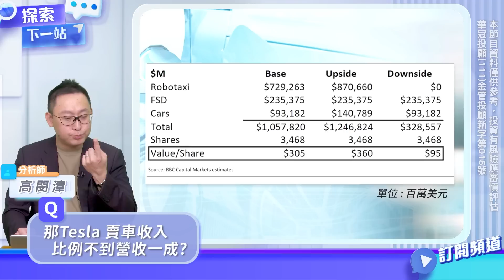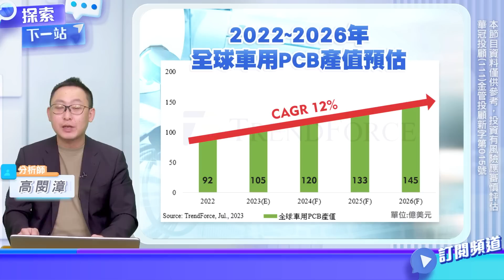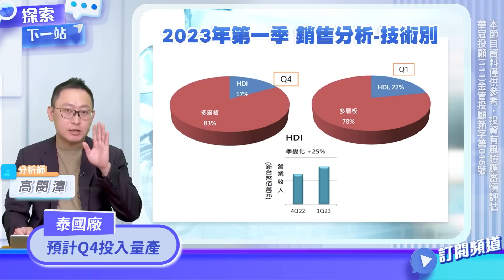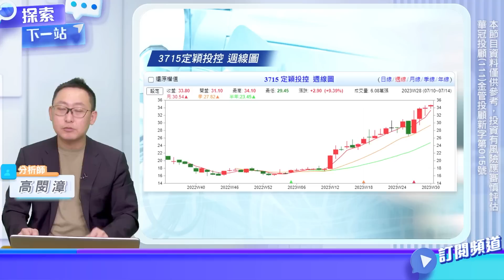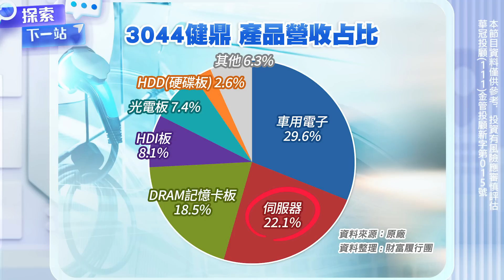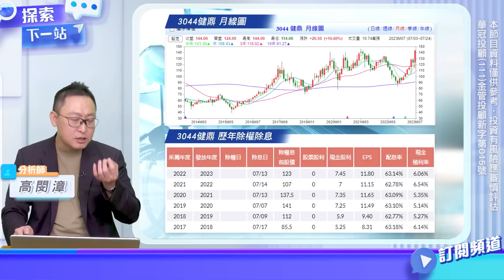全自動駕駛時代來臨！電動車搭上AI熱潮 車用PCB會是下一個緯創? 3715定穎投控、3044健鼎 | 探索下一站 EP62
最近加拿大皇家銀行調高了特斯拉的目標價，預告特斯拉如果以1兆美元的估值來看，未來將會有9成以上的收入，來自於全自動駕駛的技術和應用

全自動駕駛時代來臨，車用PCB是大家最容易忽略，同時也是最有爆發力的產業，市場預估到了2026年，車用PCB的產值，有機會成長到145億美元

全自動駕駛的商機有多巨大?當電動車搭上AI熱潮，又有哪些公司能夠因此受惠?精彩內容敬請收看!

🎤分析師

節目導讀：
00:00 精彩預告
00:18 開場
01:01 全自動駕駛引爆無限商機
05:39 全自動駕駛的隱藏商機
09:10 車用佔比7成的潛力股 3715定穎投控
10:53  AI、電動車我全都要 3044健鼎會是緯創第二?
13:09 結語

⏰每週二、四 晚上七點線上首播